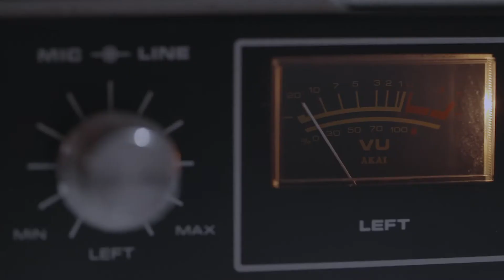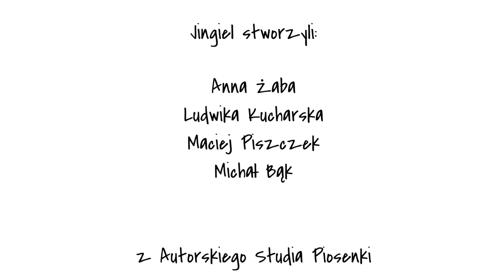KRÓTKI WYWIAD (z): Jagodą Nowaczyk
Seria "KRÓTKI WYWIAD (z)" towarzyszy projektowi "(z)Dolny Śląsk", stworzonego przez Autorskie Studio Piosenki i realizowanego z młodymi i zdolnymi dziećmi i młodzieżą z Dolnego Śląska.

Nagranie zrealizowano w Centrum Kultury w Pieszycach.